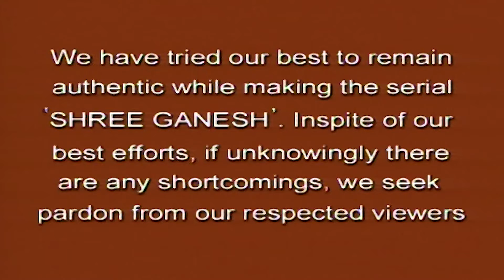Shree Ganesh Full Episode 52 | श्री गणेश हिंदी In HD | Mythological Hindi TV Serial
Created byVikas Kapoor
Written by : Vikas Kapoor/Lt. Darshan Laad
Directed by: Dheeraj Kumar
Producer: Zuby Kochhar
Starring: Jagesh Mukati, Sunil Sharma, Priyanka, Sandeep Mohan,Arup Pal
                Surbhi Tiwari ,Sunil Nagar, Sameer Dharmadhikari, Sanjay Swaraj
Production company: Creative Eye Limited
Ganesh, the son of Lord Shiva and Goddess Parvati, is bestowed with the head of an elephant by his father and has the power to reach out to those who pray to him for help.
The show follows the story of Lord Shiva and Parvati's son Ganesha, who is considered the remover of obstacles.